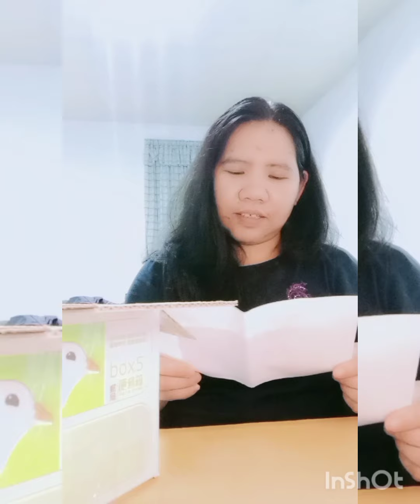JC PREMIERE Products/HEALTH AND WELLNESS/NANETH ILAGAN VLOGS